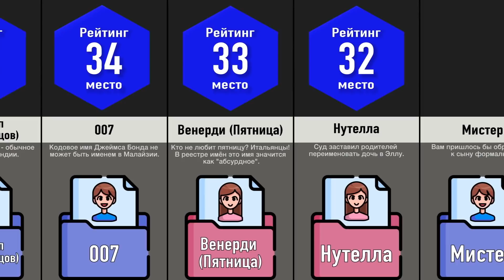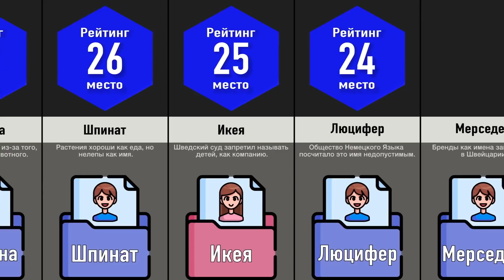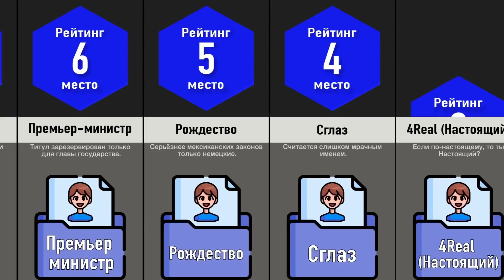ЗАПРЕЩЁННЫЕ Имена Для Детей!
«Как вы лодку назовете, так на ней и поплывете», поэтому некоторые страны ограничили выбор имен собственных законодательно. Но какие имена запрещены в мире? В этом видео мы покажем запрещенные имена в разных странах мира.

Отказ от ответственности: Это видео сравнения / сравнения вероятностей сделано на основе обсуждений в сообществе и соответствующих источников, чисел и приведенных фактов, которые могут быть устаревшими, действительными или в каком-либо конкретном порядке. Это только для образовательного использования.